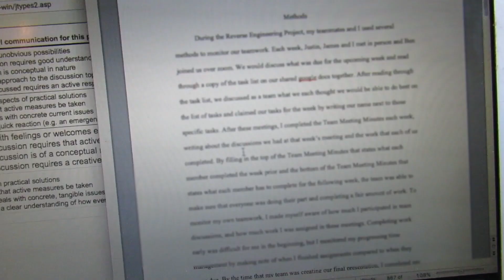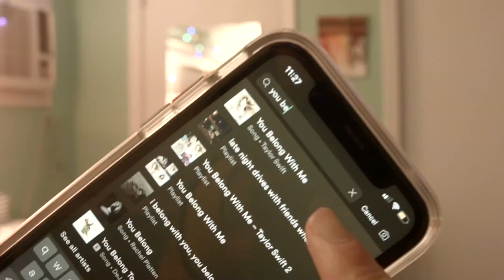Binghamton University - Freshman Year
I wanted to make a video showing you guys my freshman year of college at Binghamton, which was crazy to say the least. I made so many great friends and had a ton of new experiences, and I'm so excited for what's to come.